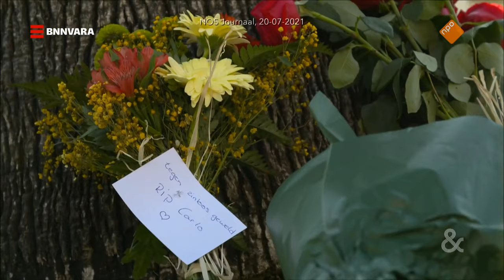Sanil B VRIJGESPROKEN in zaak MALLORCA | Sophie & Jeroen | BNNVARA | NPO Start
De hoofdverdachte in de Mallorcazaak, Sanil B., is in hoger beroep vrijgesproken van doodslag op Carlo Heuvelman. Volgens het hof is het DNA van Carlo op de schoen van Sanil B. geen daderspoor. De advocaat van Sanil B., Peter Plasman, en NRC-journalist Bram Endedijk schuiven aan.